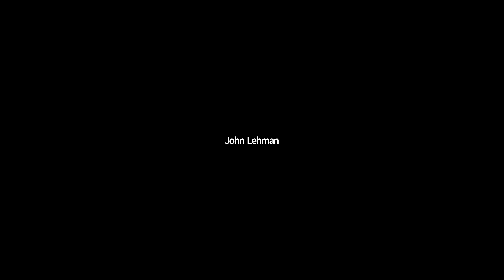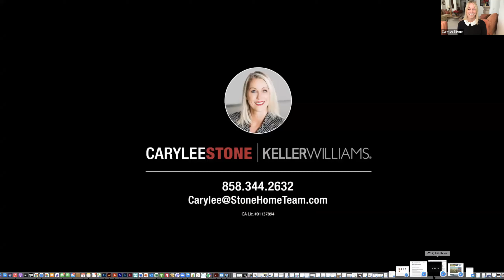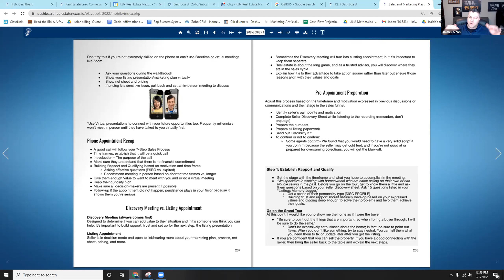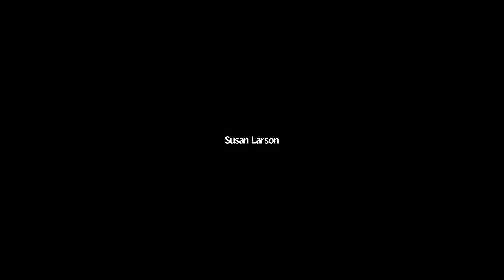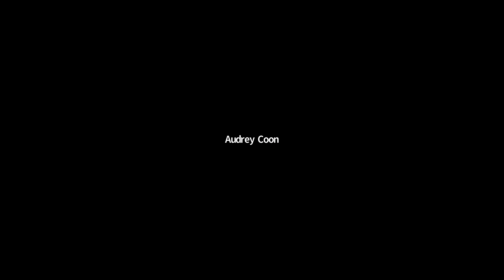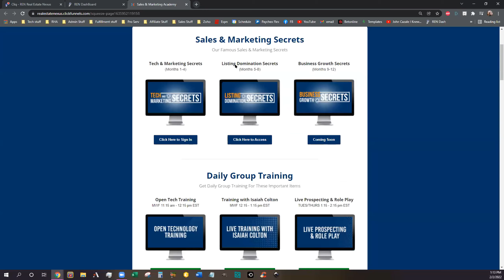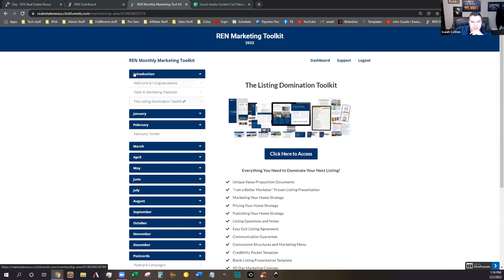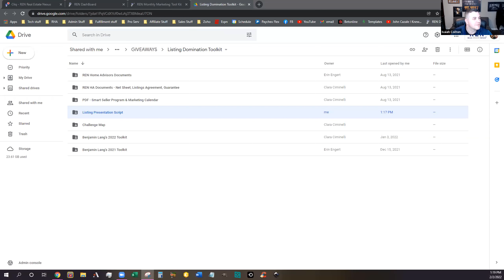2/2 Listing Domination Secrets Advanced Training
2/2 Listing Domination Secrets Advanced Training